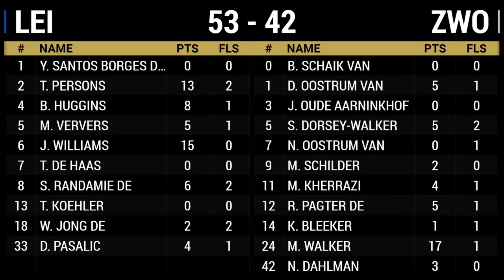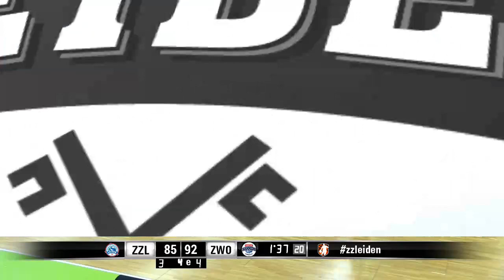Zorg en Zekerheid Leiden - Landstede Hammers Zwolle (18 jan. 2020)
Livestream van deze wedstrijd in de Dutch Basketball League (DBL).